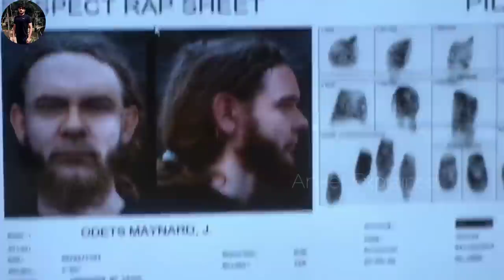Wrong Turn 5 2012 Movie Explained in Hindi | Horror Movie | Aniket Explained